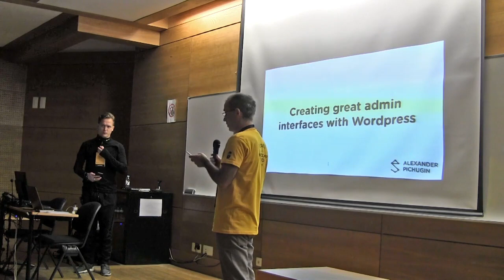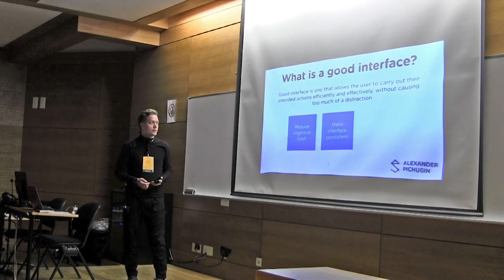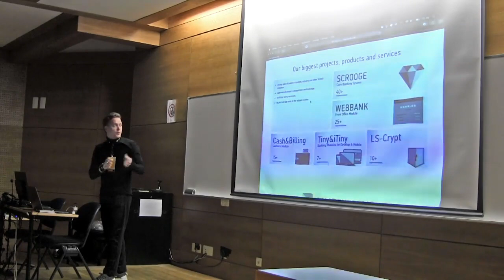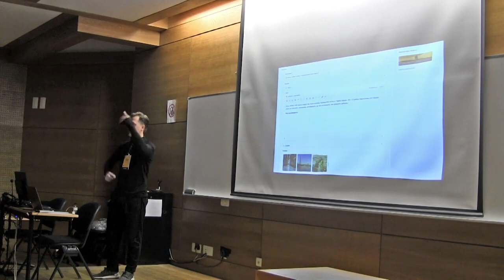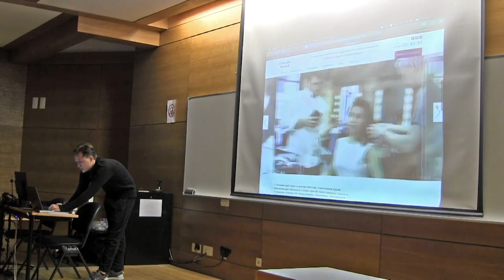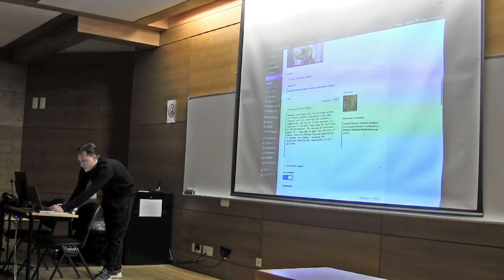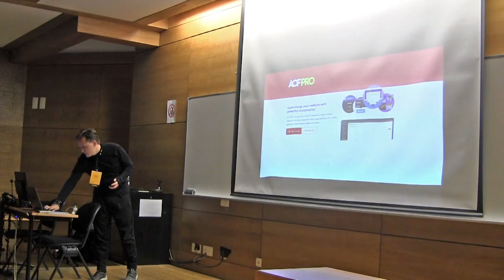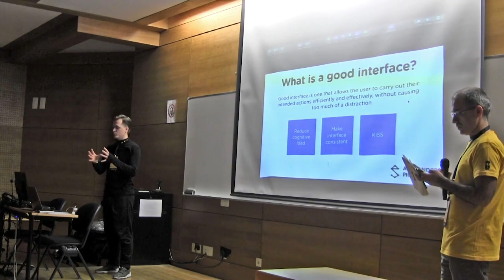Alexander Pichugin: Creating great (admin) interfaces with WordPress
Creating great (admin) interfaces with WordPress.